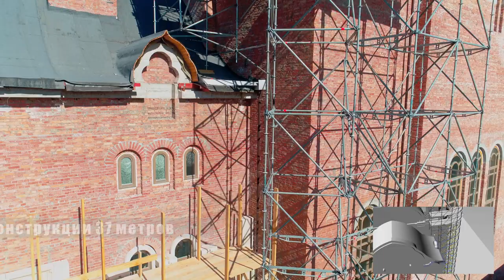Презентация строительных лесов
Видео презентация для компании разрабатывающей сложные специализированные строительные леса. Объект - строительство Свято Троицкой церкви в городе Киев.